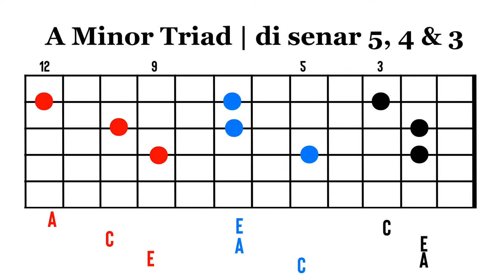TRINADA (TRIAD) - BELAJAR TRINADA MINOR - BAG 1 DARI 2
Pada lesson kali ini, kita belajar Trinada dari Minor. Mengapa Trinada ini penting? Agar kita bisa bermain di nada yang tepat di chord tertentu, ada lesson kali ini di chord minor.